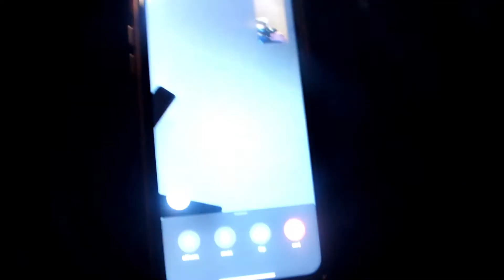My NEW scooter! | Ronan Winn #4